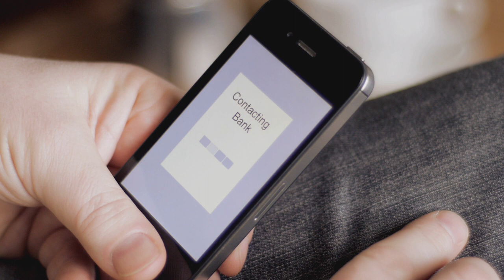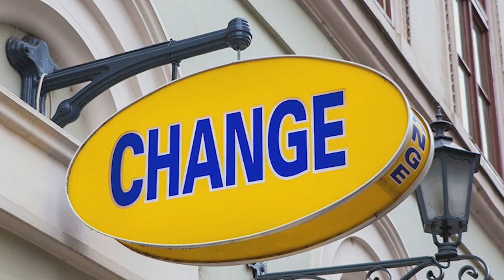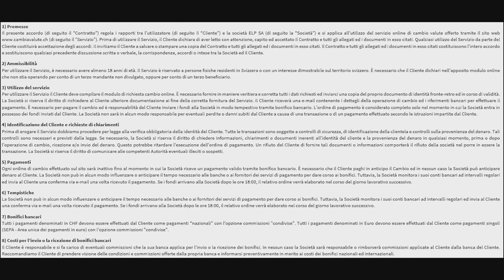IL MIGLIOR CAMBIO del TICINO? CAMBIAVALUTE.ch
1) Regolamentazione
Stai accedendo al sito internet gestito dalla società ELP SA di Chiasso (Svizzera). La società ELP SA è un intermediario finanziario autorizzato in Svizzera. PolyReg è un'associazione riconosciuta dalla Confederazione Svizzera quale organismo di autodisciplina (OAD) ai sensi dell'art. 24 della Legge sul riciclaggio di denaro (LRD). L'associazione adempie i compiti legali di sorveglianza e di controllo nei confronti dei suoi affiliati in base al proprio regolamento e sottostà alla sorveglianza dell'Autorità federale di vigilanza sui mercati finanziari FINMA. La ELP SA inoltre dispone, nella figura di un membro della direzione, della patente di fiduciario finanziario in base alla Legge sull’esercizio delle professioni di fiduciario (LFid). La società è titolare di una polizza assicurativa per la responsabilità civile professionale con copertura dei potenziali danni patrimoniali fino ad un milione di Franchi Svizzeri.
2) Restrizioni giuridiche di carattere locale
ELP SA non ha sedi né uffici né rappresentanze all’estero. ELP SA non pone in essere azioni commerciali o di marketing al di fuori del territorio della Confederazione svizzera e non ha rappresentanti, agenti o venditori attivi all’estero. L’accesso al sito è subordinato alla lettura, comprensione e accettazione del disclaimer presente nel sito. L’accesso alle informazioni contenute in questo sito web può essere limitato da restrizioni di carattere legale o regolamentari applicabili all’utilizzatore. Il sito web della ELP SA non è indirizzato a soggetti che si trovano in giurisdizioni nelle quali, a causa della loro nazionalità, residenza ovvero per qualsiasi altro motivo, la pubblicazione e/o la disponibilità del sito web sarebbe proibita, quali a titolo meramente esemplificativo e non esaustivo - USA, Regno Unito, Canada, Giappone.
3) Assenza di offerta e/o sollecitazione
Le informazioni contenute nel presente sito web non costituiscono una sollecitazione, un’offerta ovvero una raccomandazione ad acquistare, vendere, cambiare o disporre di qualunque investimento o strumento finaziario. ELP SA non fornisce raccomandazioni personalizzate al singolo cliente in quanto non ci è possibile conoscere il suo grado di predisposizione al rischio, le conoscenze e le caratteristiche di ogni singolo cliente nonché le sue effettive necessità di investimento e/o cambio.
4) Restrizioni d’utilizzo
L’accesso alle informazioni contenute in questo sito web può essere limitato da restrizioni di carattere legale o regolamentari applicabili all’utilizzatore. Le persone alle quali si applicano simili restrizioni non devono accedere al sito di ELP SA.
5) Links per accedere ad altri siti
Questo sito web può proporle dei links per accedere ad altri siti. L’utilizzo di tali links per accedere ad altre pagine al di fuori di questo sito è a suo rischio. Pertanto, la ELP SA non si assume alcuna responsabilità in ordine al contenuto, ai prodotti, ai servizi o a qualsiasi altra offerta presenti in tali siti.
6) Limitazione di responsabilità
Le fluttuazioni dei tassi di cambio possono causare perdite finanziarie. In nessuna evenienza ELP SA potrà essere ritenuta responsabile per qualsivoglia perdita o danno di qualsiasi tipo, compresi danni diretti, indiretti, speciali, consequenziali, derivante dall’utilizzo del servizio di cambio. Prima di assumere una qualunque decisione di cambio e/o investimento si consiglia di ottenere una specifica consulenza professionale dal proprio consulente finanziario di fiducia.
7) Comunicazioni in materia di anti-riciclaggio
L’intermediario finanziario che sa o ha il sospetto fondato che i valori patrimoniali, oggetto di una relazione d'affari, sono in relazione ad un reato conformemente all'art. 305bis del Codice penale svizzero (di seguito: “CPS”), provengono da un crimine o sottostanno alla facoltà di disporre di un'organizzazione criminale (art. 260 ter cpv. 1 CPS), servono a finanziare il terrorismo (art. 260 quinquies cpv. 1 CPS), deve procedere al blocco dei beni (art. 10 della Legge sul riciclaggio di denaro, LRD) e darne comunicazione senza indugio all'Ufficio di comunicazione in materia di riciclaggio di denaro (art. 9 LRD). Dagli atti effettuati o omessi in tali casi e circostanze non decorre nessuna responsabilità personale del Mandatario.
8) Diritto applicabile e foro giudiziario
Il contratto e le presenti dichiarazioni sono assoggettati esclusivamente al diritto svizzero. Luogo di adempimento, luogo di esecuzione per tutti i clienti, ivi compresi quelli residenti all'estero e foro giudiziario esclusivo per tutte le controversie derivanti dal presente contratto è Lugano, Svizzera.